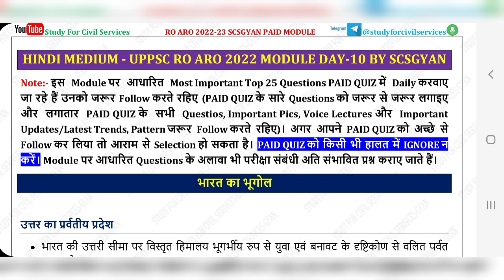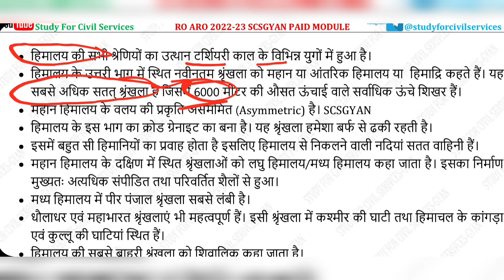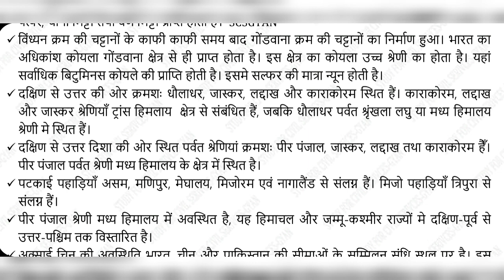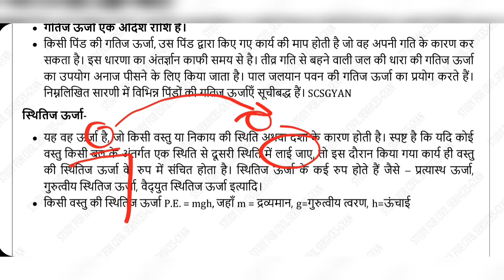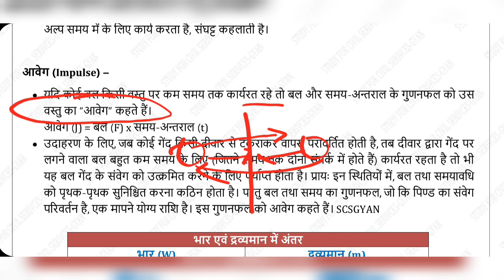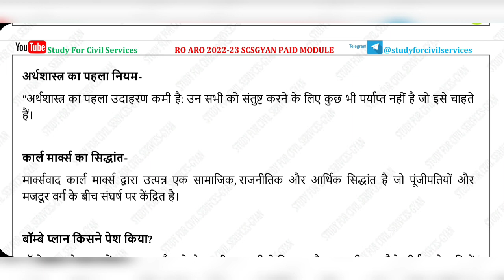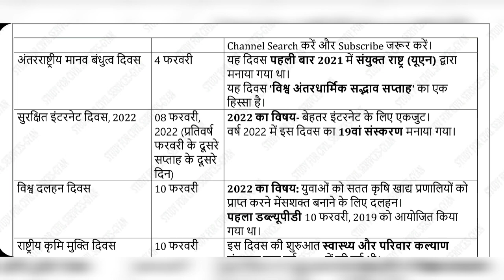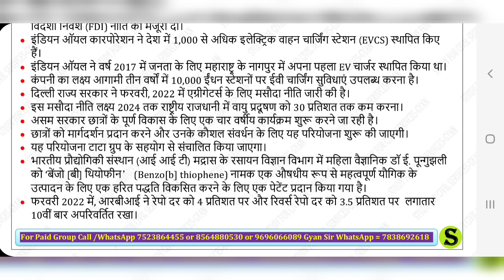हिंदी RO ARO 2022 2023 PAID module FREE lecture preparation onlineclass up uppcs uppcs ro/aro day10